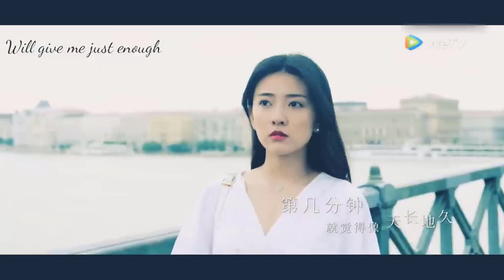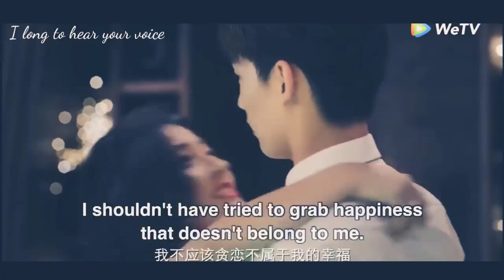你是我的命中注定 ❤💔You are my destiny ❤💔Chen jiaxin and wang siyi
You are my destiny ❤💔Chen jiaxin and wang siyi